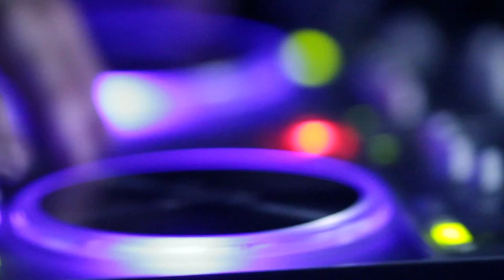Sophia & Gabriella Novello || The Broadcast